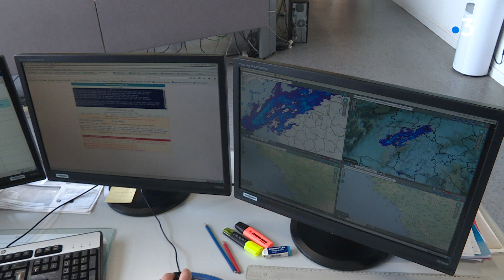L'évolution des prévisions météo depuis 99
Lothar et Martin avaient ravagé l'Ouest de la France il y a tout juste 20 ans... provoquant d'importants dégâts. Dès la catastrophe, un sujet avait fait polémique : la mauvaise anticipation de ces tempêtes. Météo France, notamment, était dans l'oeil du cyclone... Mais depuis, les prévisions se sont nettement améliorées.

ITV de Lionel Salvayre, météorologue - Chargé de communication Météo France Nantes et Jean-Paul Toulemont, prévisionniste au centre Météo France de Nantes

Reportage d'Alexandre hébert, Thierry Poirier, Mariano Zadunaisky